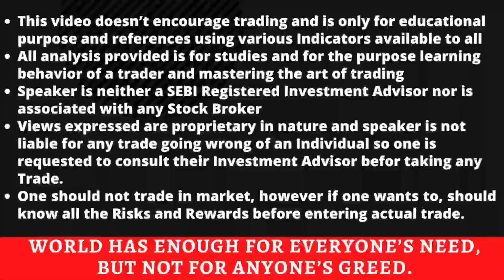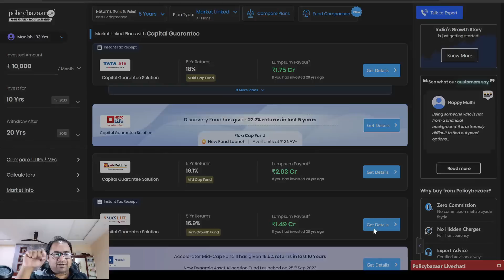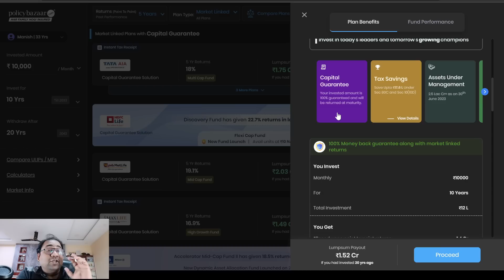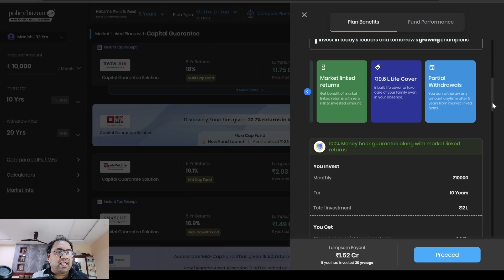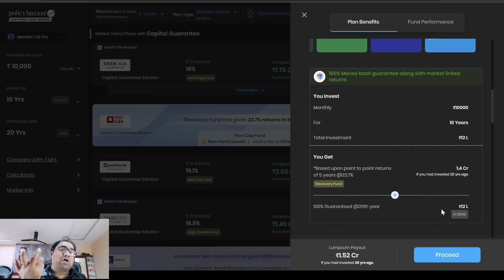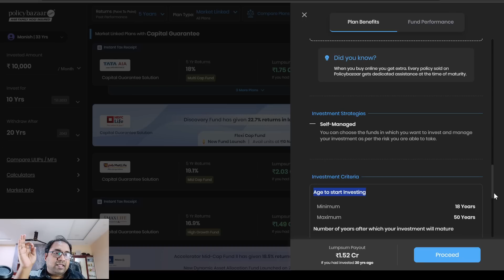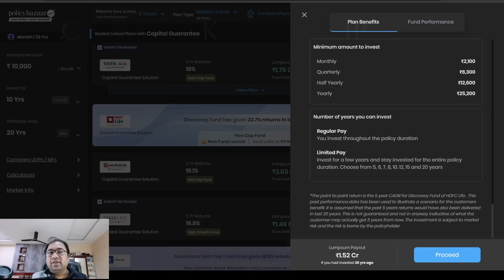FLEXI CAP Investing | Best FLEXI CAP Fund | HDFC Life NFO | NIFTY BANKNIFTY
(Charges are administrative cost and don't expect anything in return by paying nominal fees, Don't pay if you want anything in return)

mutual funds,
best small cap mutual funds,
small cap index funds,
investing in mutual funds,
small cap funds,
investing in small cap mutual fund,